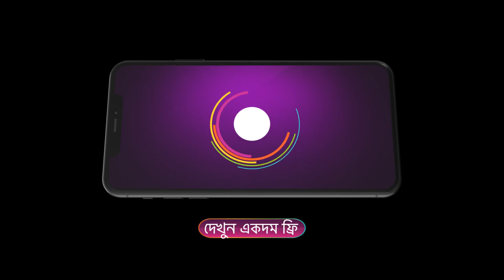Ep - 270 | Pilu | Zee Bangla | Best Scene | Watch Full Episode On Zee5-Link In Description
Pilu, a folk singer from a village, meets Aahir, a classical singer, trained by Pilu's father, whom she has never met. Despite their initial differences in music, love blossoms between the two.